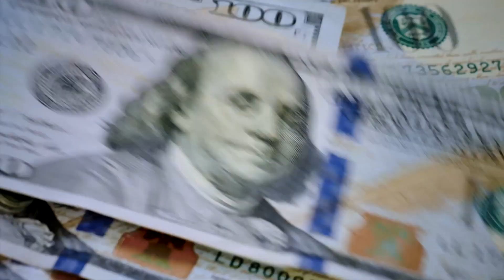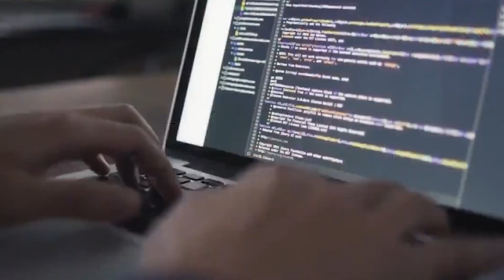Steve Maynor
2023 Governor's Award for Excellence recipient - Efficiency and Innovation